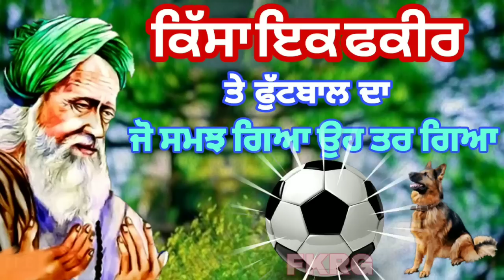ਕਿੱਸਾ ਇਕ ਫਕੀਰ ਤੇ ਫੁੱਟਬਾਲ ਦਾ | ਜੋ ਸਮਝ ਗਿਆ ਉਹ ਤਰ ਗਿਆ | Khas Fakiri Nukta